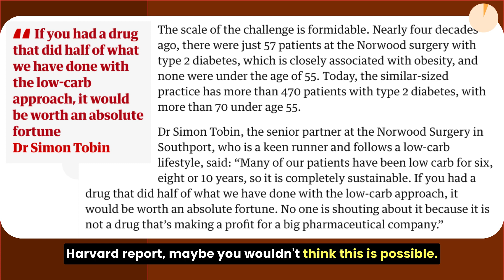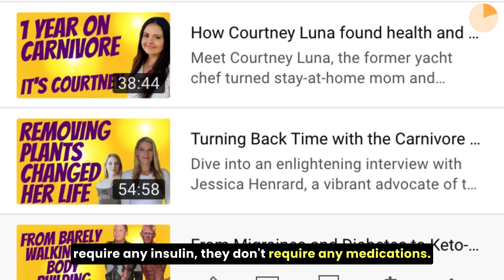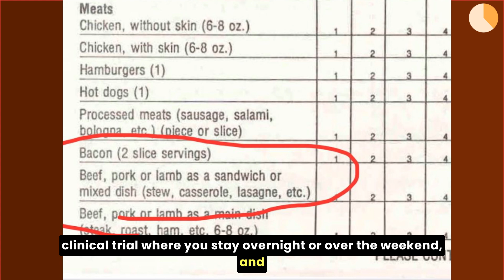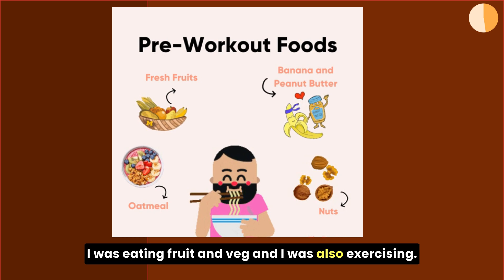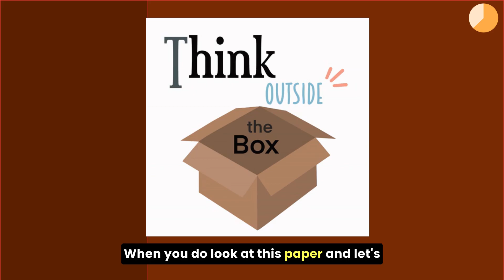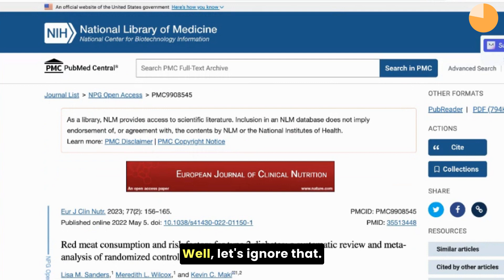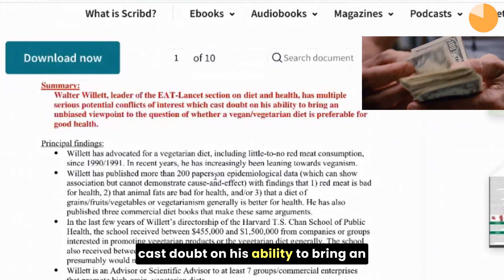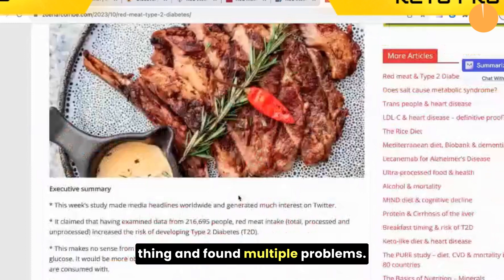Havard Red Meat Study Debunked (again) Because Red Meat does not seem to cause diabetes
Topics covered are:
Introduction to April 2023 National News Story that Low-carb Reverses Diabetes
Discussion of the Havard Study
Why There is No Problem with Red Meat
Mechanism of Diabetes
Doubts about the Study's Veracity
'Risk'
Conflicts of Interest
Personal Experience and Client Success Stories
Healthy User Bias
Association vs. Causation
Absolute Risk vs. Relative Risk

My Podcast. The UK Carnivore Experience

APP
For IOS, Go to AppStore

Tons of free videos all about the physiology and health benefits of eating low carb, articles and even a weekly zoom Q&A in the new year